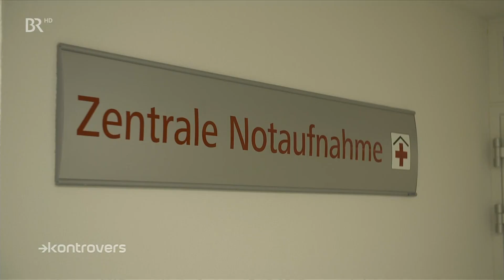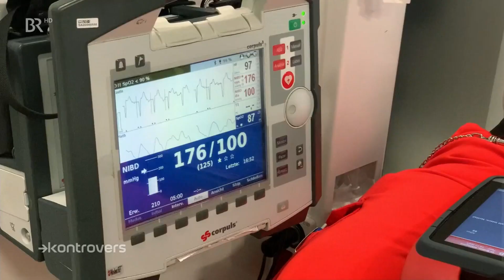Kollateralschäden der Pandemie: OPs verschoben, Patienten verlegt | Kontrovers | BR24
Intensivstationen sind wegen der meist ungeimpften Corona-Patienten überlastet. Pflegepersonal wird knapp. Das hat auch Folgen für Menschen, die nicht an Covid-19 erkrankt sind. Krebskranke beispielsweise bangen deshalb, ob lebensrettende Operationen stattfinden können. Auch Notfall-Patienten sind betroffen. Kontrovers ist dabei, als eine Herzinfarkt-Patientin vom nächstgelegenen Krankenhaus abgewiesen wird - wegen Überlastung.

Autor: Anna Feininger, Thomas Kiessling